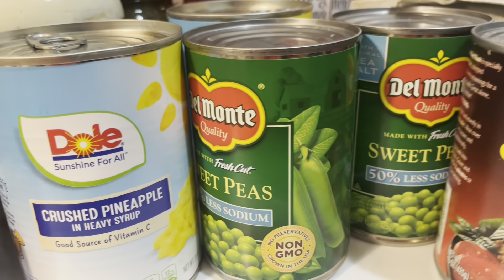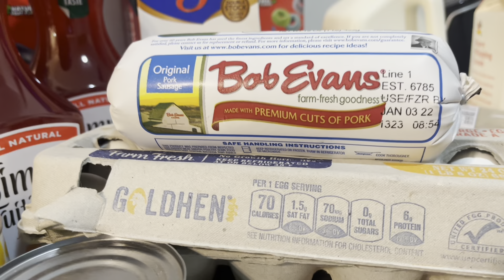Vlogmas Day 8 Giant Sausage McGriddle